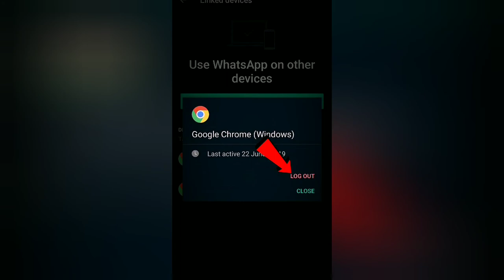How to Logout from Unknown Devices in Whatsapp | Avoid Hacking | Explained step by step in Tamil